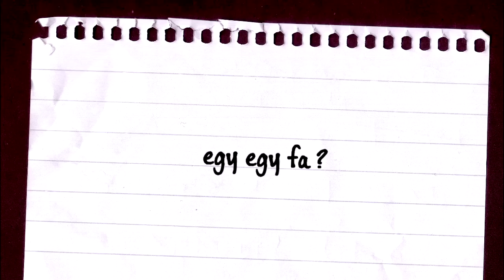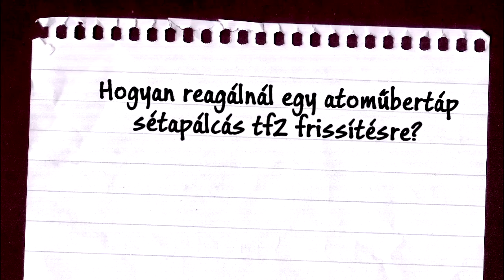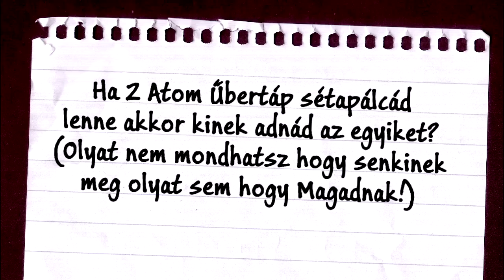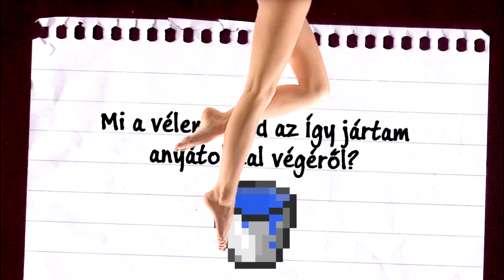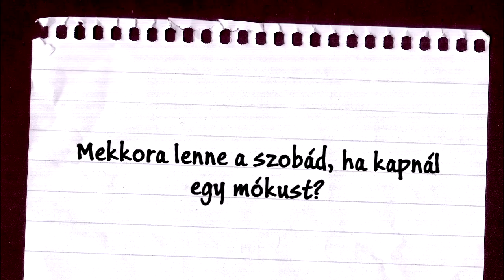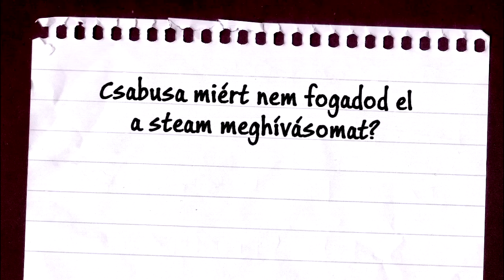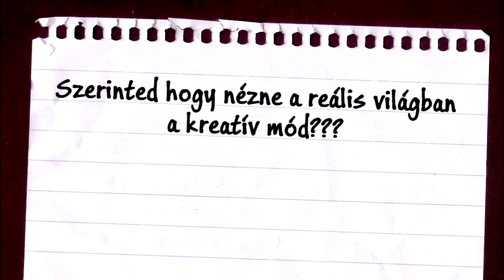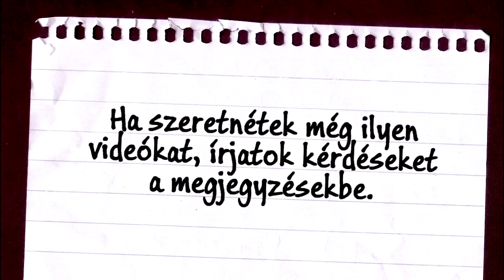Információs pult 4. rész